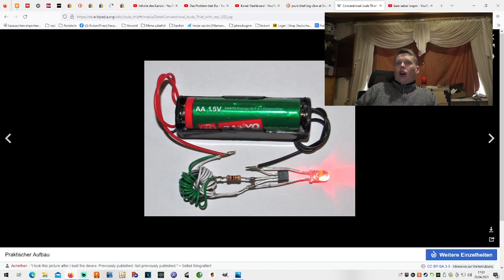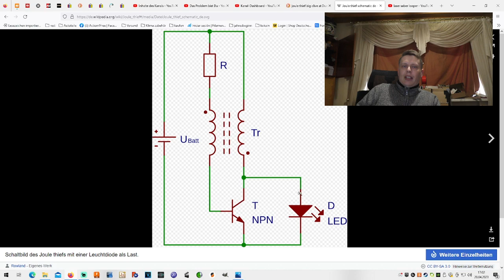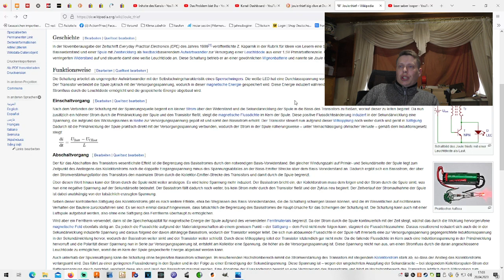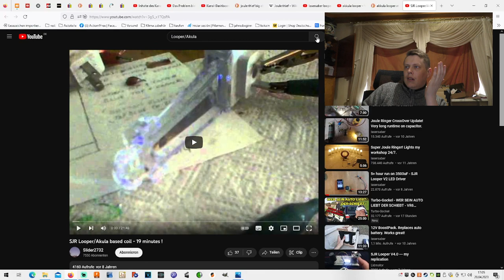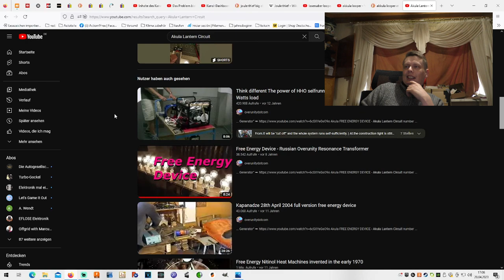Was ist ein Joule Thief?